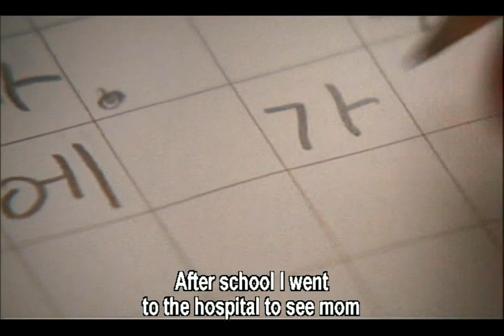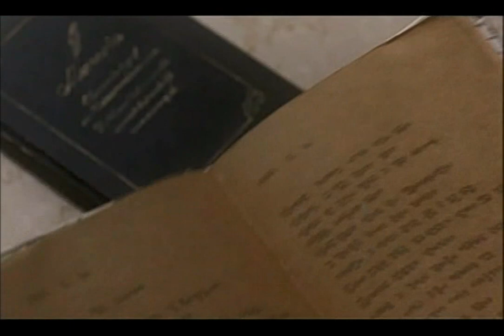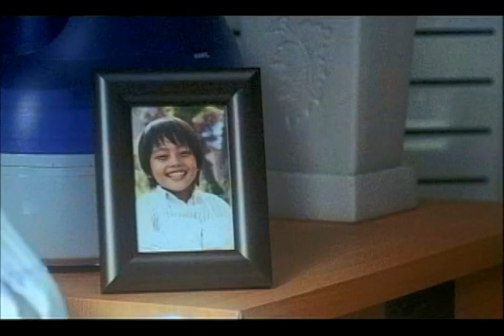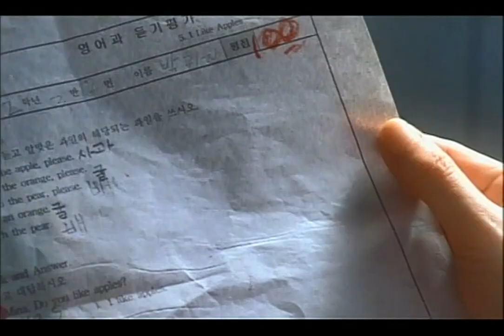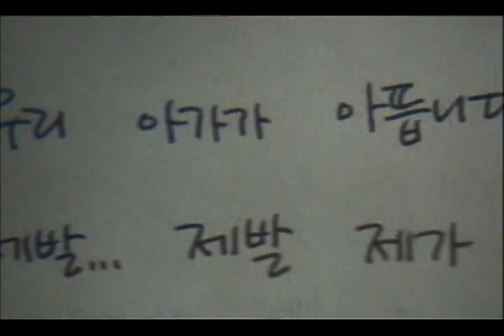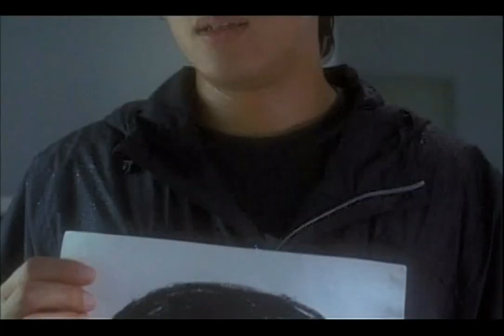Sad Movie - Korean Actor Yeo Jin Goo First Role (2005) with Jung Ah Yum and Cha Tae Hyun